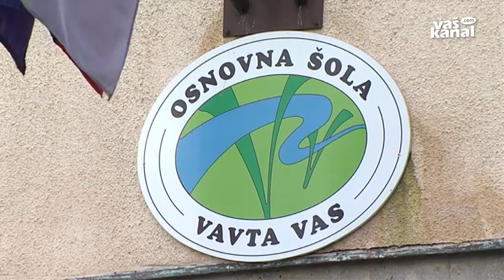Nova kotlovnica v šoli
STRAŽA - V Straži so v sklopu energetske sanacije Osnovne šole Vavta vas podpisali pogodbo za elektroinštalacijska dela in kotlovnico. Pogodbena vrednost del znaša slabih 128 tisoč evrov.